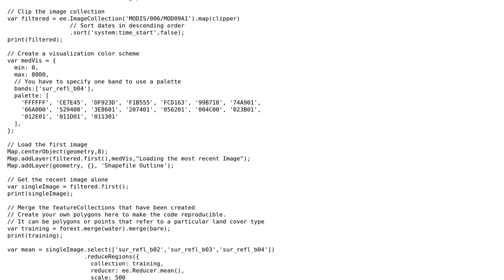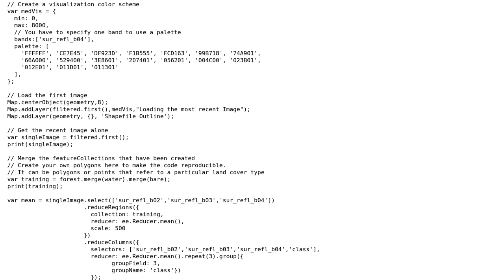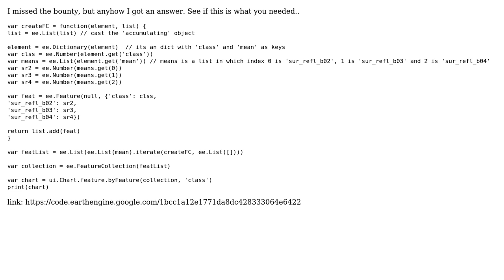GIS: Create a line chart from a dictionary of values in google earth engine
With thanks & praise to God, and with thanks to the many people who have made this project possible! | Content (except music & images) licensed under CC BY-SA | Music | Images & others | With thanks to user Vijay Ramesh user Rodrigo E. Principe and the Stack Exchange Network Trademarks are property of their respective owners. You are responsible for your own actions.